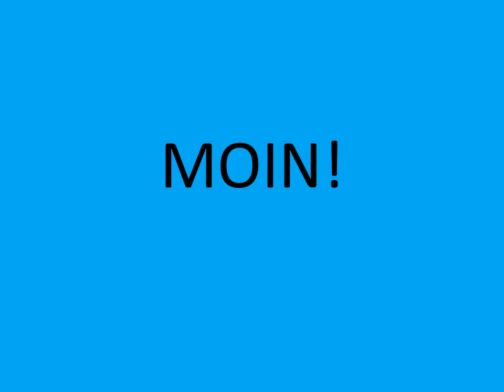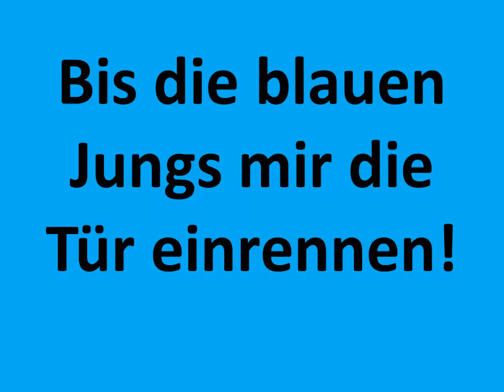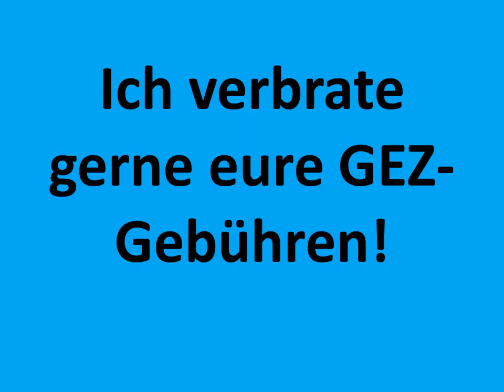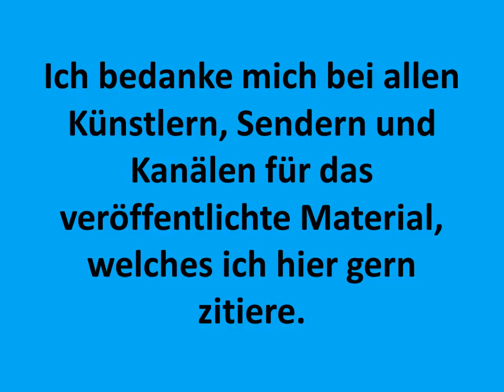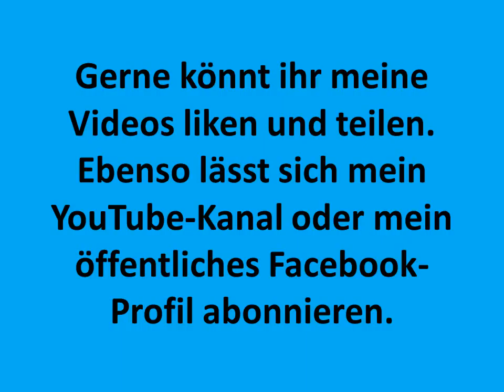Die verlängerte Version von Carsten Todt zur AfD-Demo am 09 03 2016 in Jena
Meine verlängerte Rede ohne musikalische Untermalung!